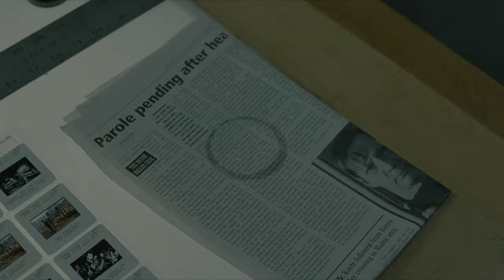The Ring (2002) - Clip 5 - Noah Sees the Ring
Rachel Keller is a journalist investigating a videotape that may have killed four teenagers. There is an urban legend about this tape: the viewer will die seven days after watching it. Rachel tracks down the video... and watches it. Now she has just seven days to unravel the mystery of the Ring so she can save herself and her son.